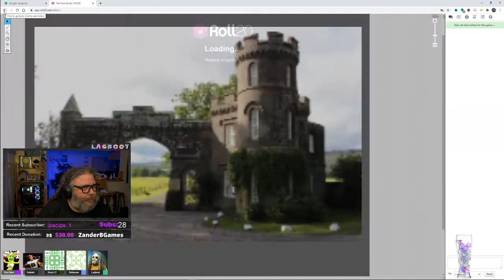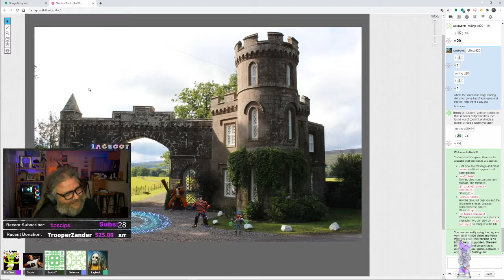The Next Bardo | A Dungeon's & Dragons story | Episode 18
This is a weekly Dungeons & Dragons Pathfinder game. I am a bard and sorcerer learning the ropes of the game with some super experienced players and DM. Come along with us on this journey and enjoy The Next Bardo.

@lagboot on socials